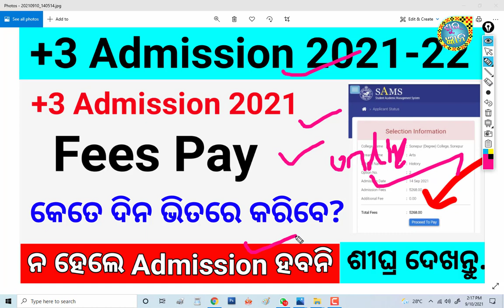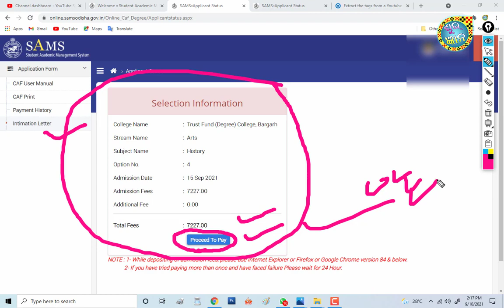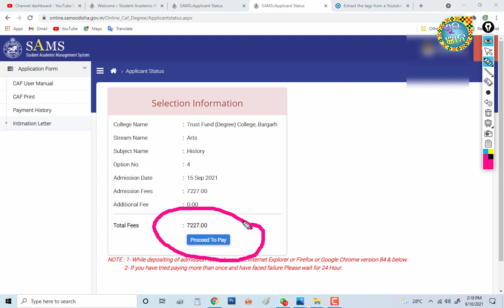Fees pay process video 2021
Fees Pay Problem Solved +3 Spot Admission. +3 Spot Fees Pay All Problems Solved. Feea Pay Offline.

+3 form fill up. Online +3 form fill up.  how to apply +3 online. how to fill up +3 form. +3 online apply mobile.  how to fill up +3 online form. +3 form apply 2020. +3 online form apply
+3 online apply 2020. +3 application form fill up. +3 apply document need. plus three apply process. plus three apply document. how to +3 apply. how to apply +3 Odisha. how to plus three apply. how to plus three apply Odisha

Tag Use.

#+3spotadmission
#+3spotadmissionducoment

Spot Selection Process Topic..

Honour Change topic.

Plus Three CAF form Edit

plus three CAF edit
plus three CAF edit process
how to edit +3 CAF form
+3 CAF form edit
+3 CAF form Edit process
How to edit CAF form
how to edit CAF form +3
how to edit CAF form plus three
+3 CAF edit 2020
edit spot admission CAF form
edit CAF spot admission +3
Edited CAF spot admission +3

Plus Three Spot Admission

Plus Three Merit List/Cut Off Marks...

#+3spotadmission2020
#+3spotadmissionducomentneed
#+3spotadmissionapply